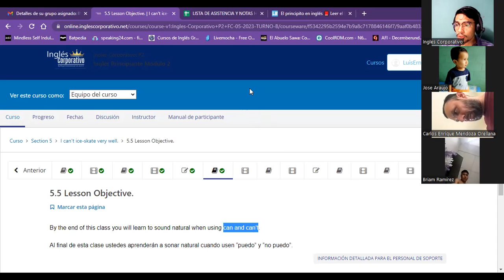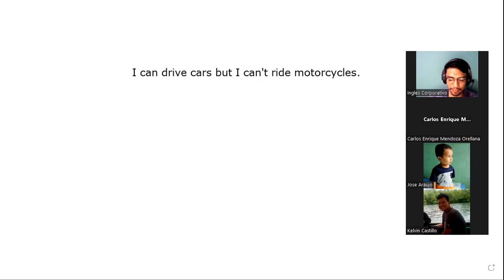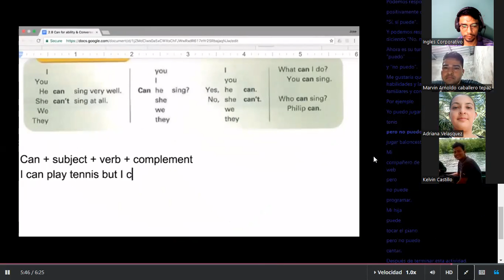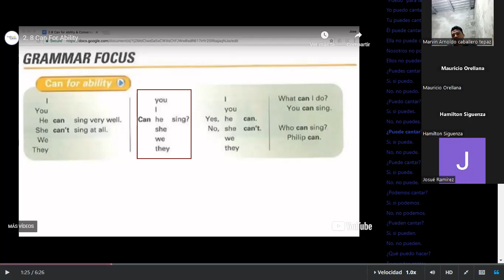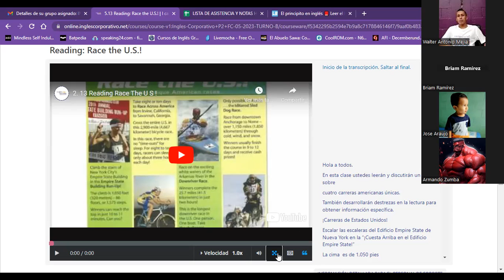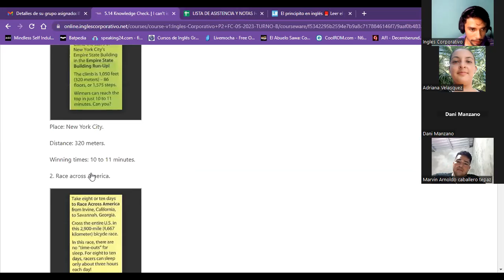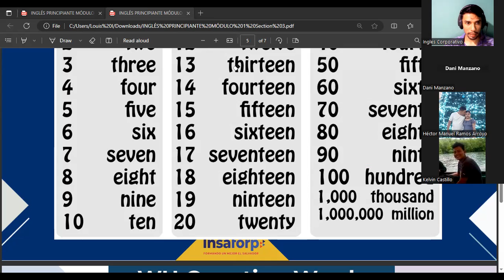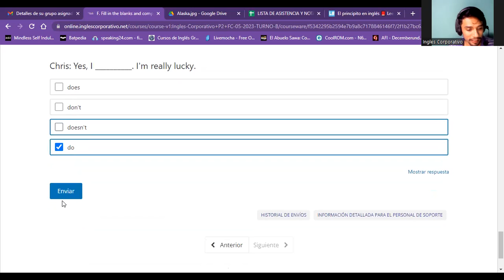Session08-06/28/2023-P2-08-TURNO-B-3-5-PM-05-23-Guzman- Can & Can't, Final exam.